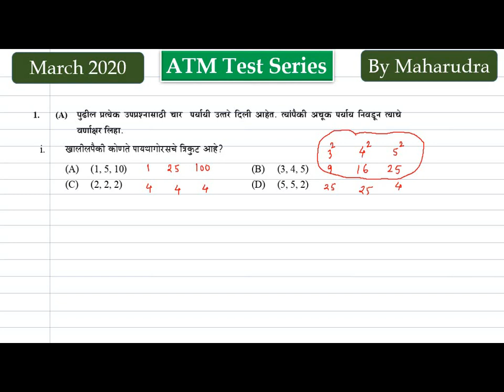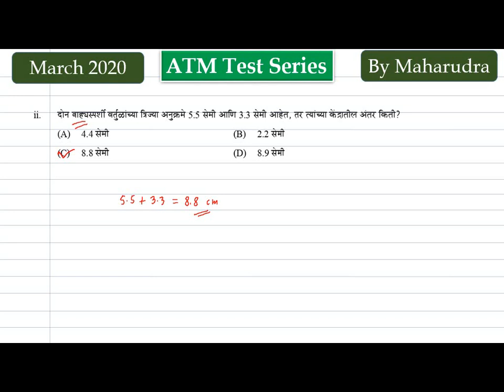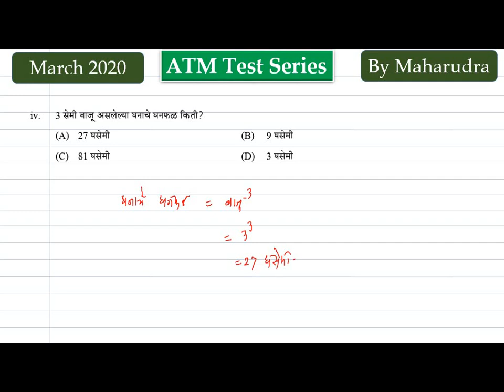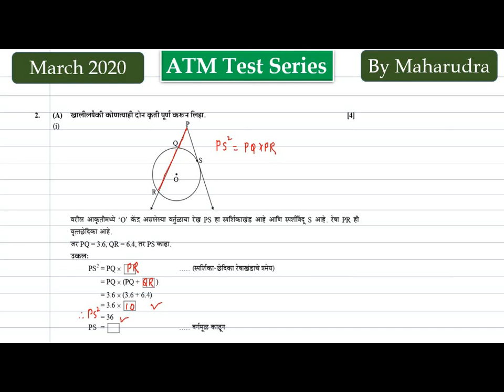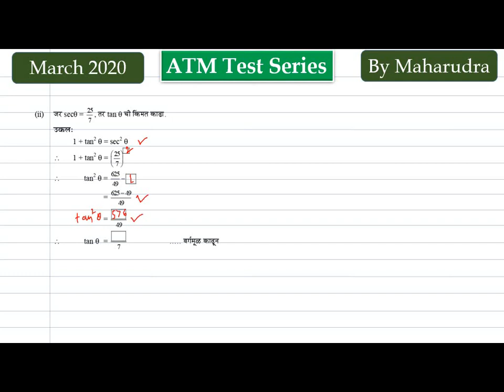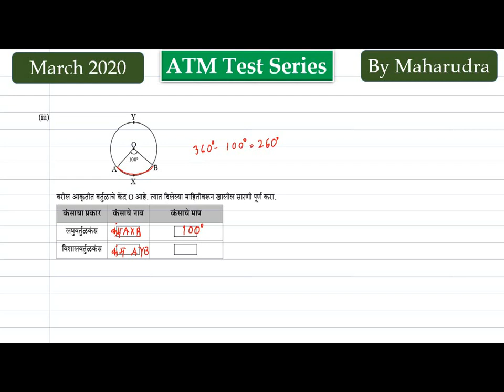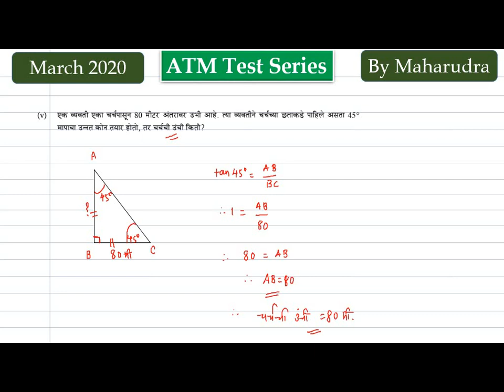इ.10 वी, गणित भाग 2, बोर्ड प्रश्नपत्रिका मार्च 2020 -- प्र.1 व 2 ची स्पष्टीकरणासह उत्तरे